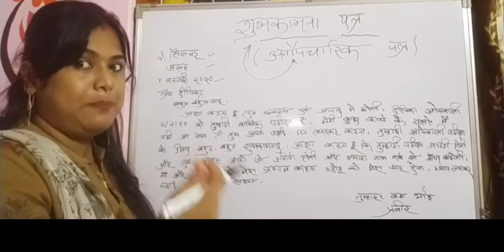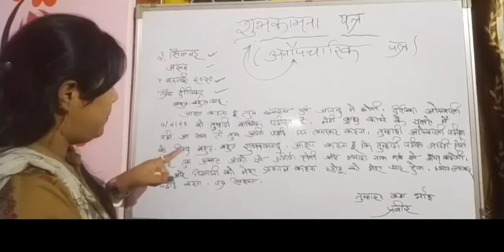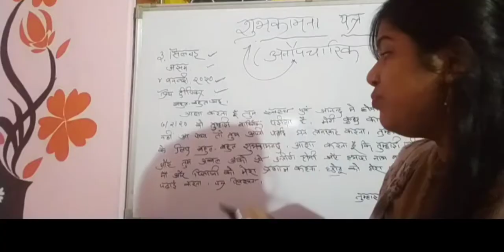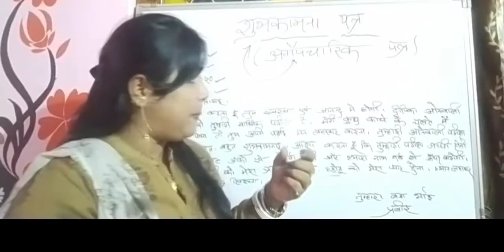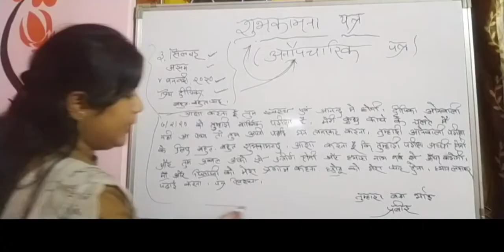to write shubkamna patra in hindi शुभकामना पत्र (अनौपचारिक पत्र)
hlo gys I m M.Ch.Das nd I m here working for you only I hope my contents will be helpful nd useful .. Aj k Jo video me maine anouocharik patra k antargat shubkamna Patra kese likha jata hai isko samjhaya hai, shubkamna patra kese kese likh sakte hai ye v samjhaya hai

 is video me maine bohot hi asanI se samjaya hai shubkamna Patra ko jissse apko shubkamna Patra kya hai wo bina koi doubt we samajh ajayega , shubkamna patra kis tarah tatha kese likha jata hai wo ache se samajh ayega, shubkamna patra me bishoy ko kese le or kin bisoyo par shubkamna patra likh sakte iska v  apko is video me ache se jankari milegi।
          iske alawa ap meri or v videos ko dek sakte hai jismne patra लेखन kya hai ,patra k niyam  kiya hai ,patra k oupcharik or onoupchariku patra kya hai dono me kya amrar hai m,uske alawa ling paribartan , ling paribartan k niyam kya hai kese ling paribartan karte hai , ५sense Kya hai sense organ in hindi sense se hume kya samajh ata hai uske alawa kuch dance hai jinka cover bacho ne kiya hai sabhi  ko पसंद आयेगा ।